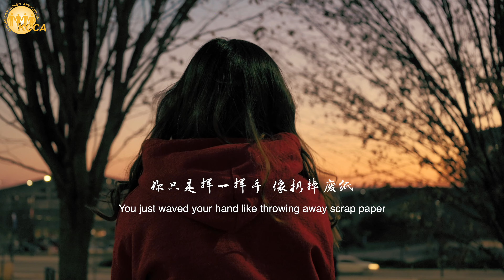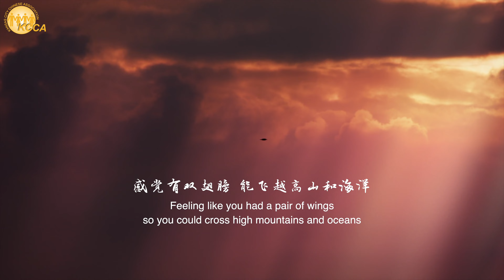You Were Once Young 你曾是少年 Music Video Version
曾经的那个少年 怀揣梦想 远离家乡 来到这里 你还记得那个曾是少年的你 和曾经的梦想吗？The younger you, came to this land, away from home, with dreams.

光阴荏苒 我们在这里奋斗 在这里欢笑哭泣 曾有过苦涩 也铸就了幸福。Time flies, here we fight, here we laugh and weep. There was bitterness but also happiness.

春去秋来 分离相聚 从地球的那一端到地球的这一端，你的梦想实现了吗？你，是否还是曾经的那个少年? Spring goes and autumn comes, separation and reunion from one end of the earth to this end of the earth. Has your dream come true? Are you still the same you from years ago?

A KCCA Production
Performers: Peng Zhan, Coco Jiang, Julia Hou, Lei Zhou
Director: Max Jiang
Video Production: Maxi Billion Studio

Journey is the last chapter of a trilogy, telling the story of the Kansas City Chinese community.

Gala Production Crew
Producer: David Cheng
Director: Max Jiang
Assistant Director: Fang Shen
Director of MC: Lin Xu
MC: David Cheng, Lin Xu, Sharon Chen, Grace Xiao Zhou, Wenqian Wang
Video Design: Maxi Billion Studio
Video Design Assistant: Ziyi Feng, Tong (May) Jia
Translation: Vivian Larson-Illig, Julia Hou, Max Jiang, Katy Strande
Poster Design: Karen Hong
Stage Manager: Fang Shen, Vivian Larson-Illig
Stage Manager Assistant: Chengzhuo He